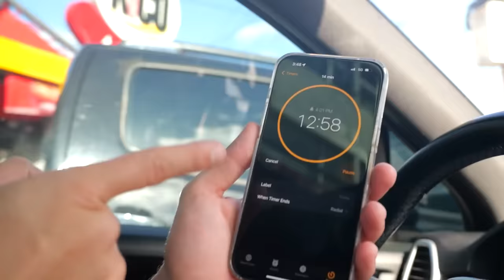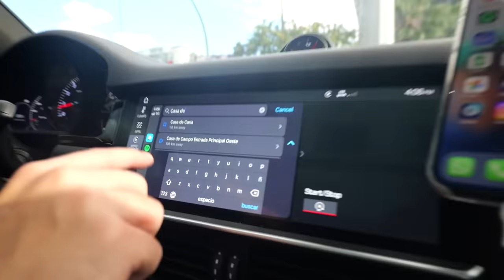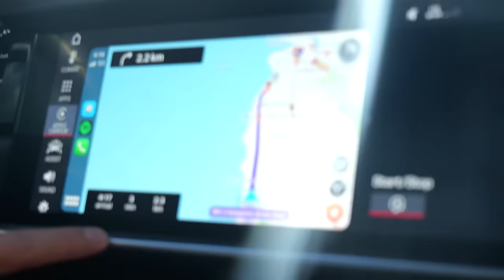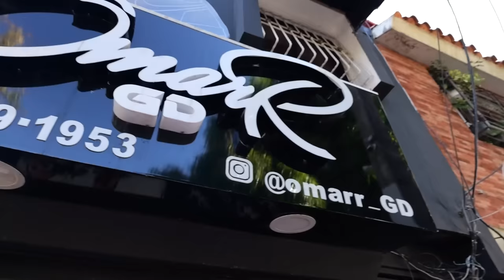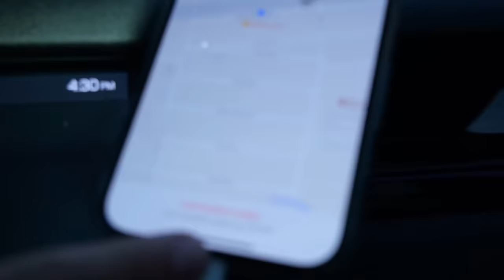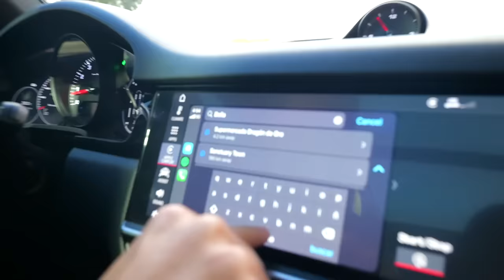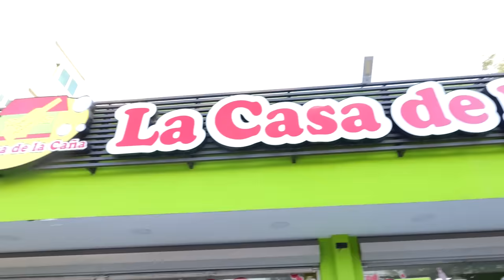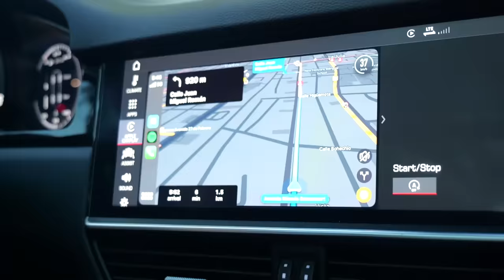COMPRANDO TODO LO QUE QUIERA HASTA SER ENCONTRADA FT. LA BENITEZ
Mira también COMPRANDO TODO LO QUE QUIERA HASTA SER ENCONTRADO FT. JEREMY 👇🏼🤑🤑

INSTAGRAMS:
Carlos Durán:

Carlos Durán: @carlosdurantiktok